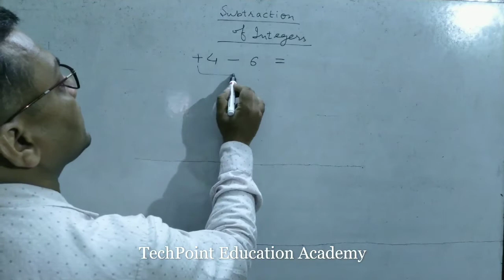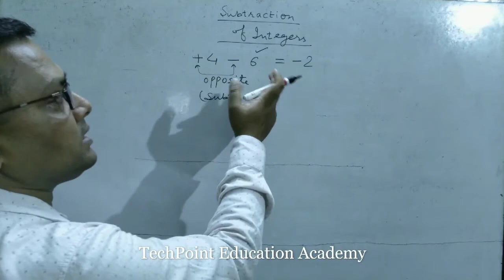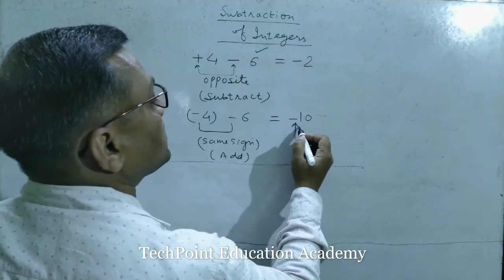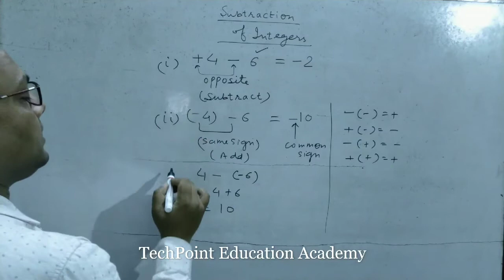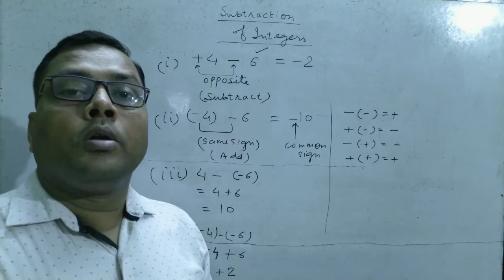CLASS 7 | INTEGERS | CHAPTER 1 | PART 2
INNOVATIVE METHODS OF LEARNING SUBTRACTION OF INTEGERS